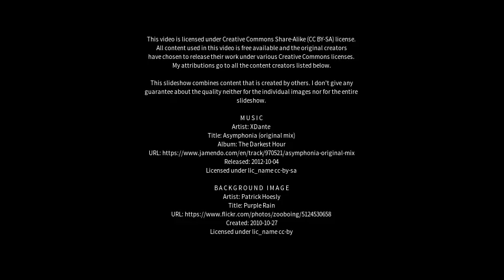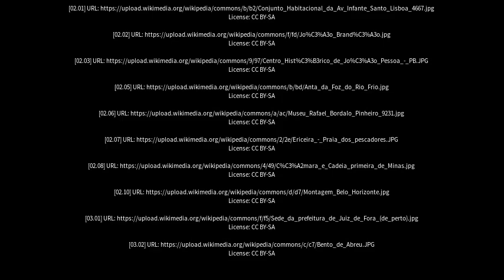Best places to visit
Best places to visit - João Pinheiro (Brazil) Best places to visit - Slideshows from all over the world - City trips, nature pictures, etc.